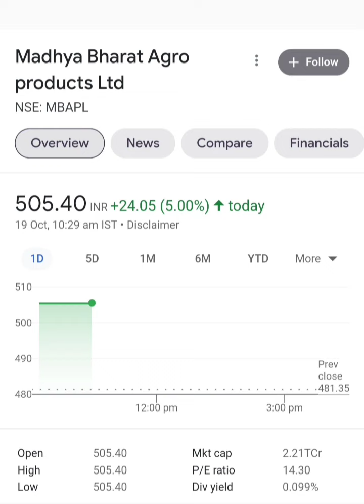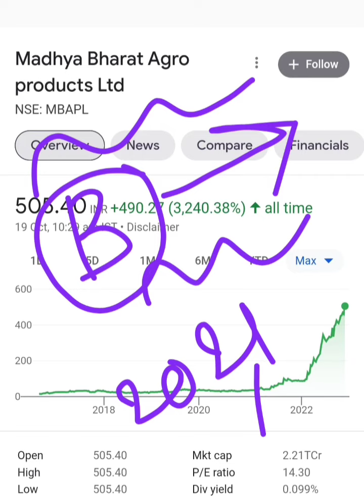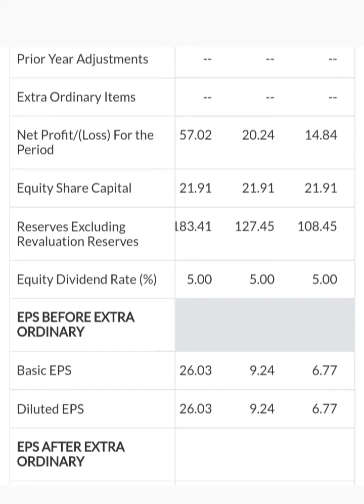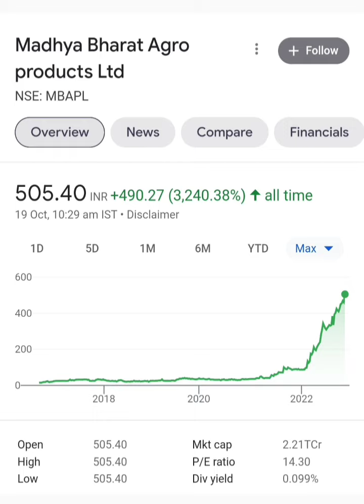Madhya Bharat Agro share 1:1 Bonus latest breaking news today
Topic ::

Madhya Bharat Agro products Ltd share or stock bonus record date latest breaking news today
Madhya Bharat Agro products Ltd share or stock bonus record date latest update today
Madhya Bharat Agro products Ltd Company business model
Madhya Bharat Agro products Ltd share or stock latest breaking news today in hindi
Madhya Bharat Agro products Ltd share or stock latest update today in hindi
Madhya Bharat Agro products Ltd share or stock balance sheet reading in hindi
Madhya Bharat Agro products Ltd share or stock fundamentals analysis in hindi
Madhya Bharat Agro products Ltd share or stock buy or sell experts advice
Madhya Bharat Agro products Ltd share or stock future price target analysis